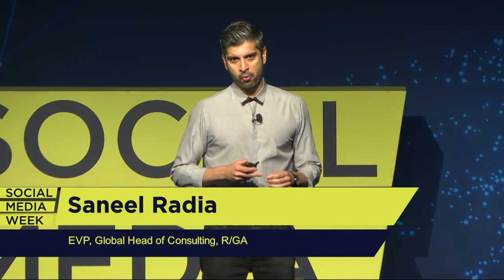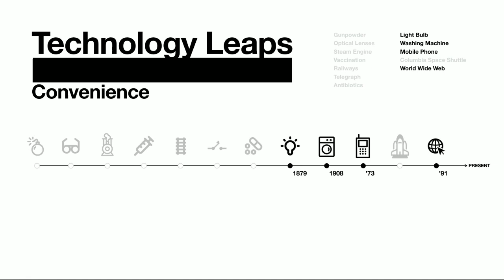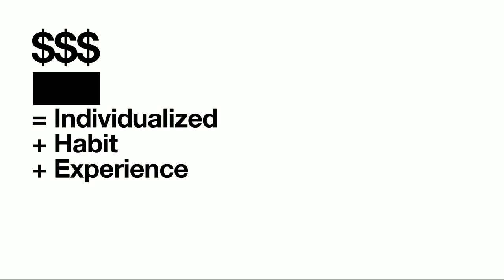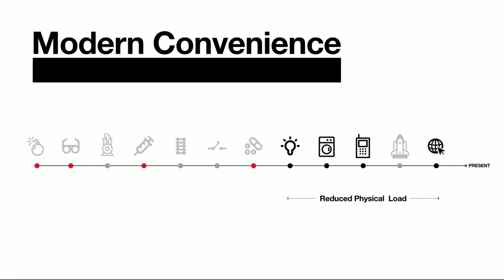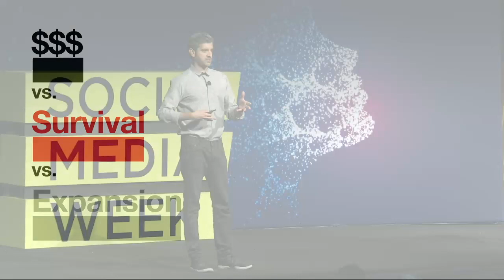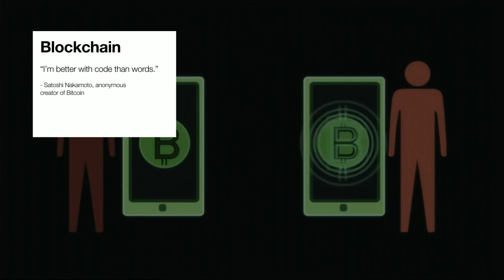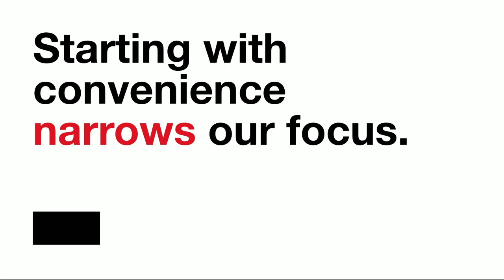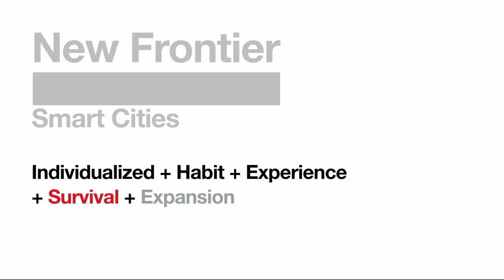Our Unseen Relationship With Technology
A speech I gave in the summer of 2018 at Social Media Week New York on what drives technology today, and how that's impacting what we're getting back from it in the modern world.